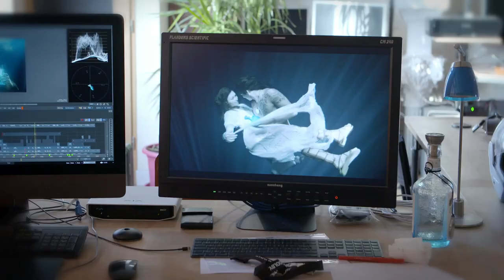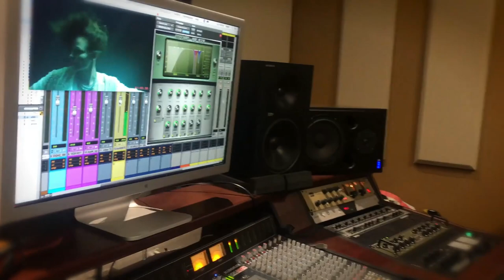BTS of Cenote Tequila